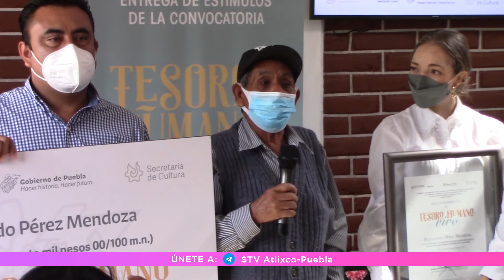🟣TOCHIMILCO Y HUAQUECHULA SON RECONOCIDOS POR TENER TESOROS HUMANOS VIVOS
El municipio de Tochimilco, fue la sede de la entrega de estímulos y reconocimiento de los tesoros humanos vivos de puebla 2021, que entrega la secretaria de cultura del estado, cada año, a diferentes embajadores de la cultura y las tradiciones de cada región, en este ocasión, se galardoó a Hilario Gregorio Pinzón Flores del municipio de Tochimilco, por  seguir conservando las danzas y bordados tradicionales de esa entidad, así mismo, se premió a Raymundo Pérez Mendoza, oriundo de Huaquechula, por ser poseedor y transmisor del patrimonio cultural inmaterial en el campo de los altares monumentales en Huaquechula.